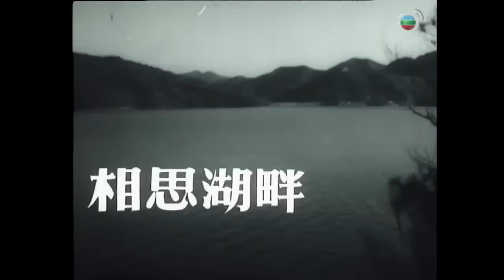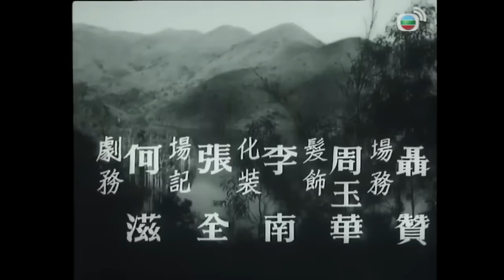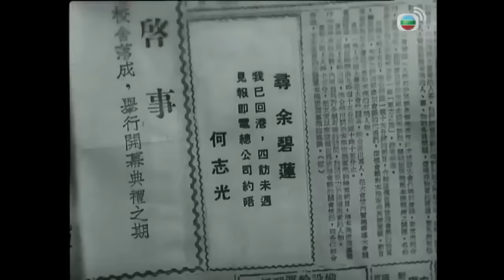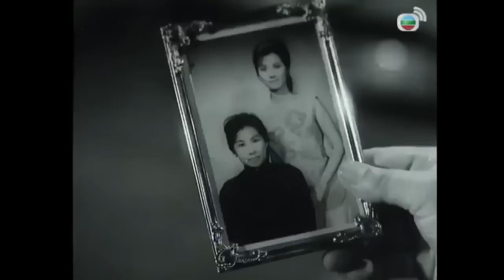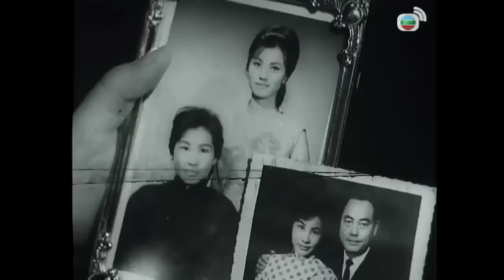《粵語長片 》相思湖畔 (1965)｜謝賢｜江雪｜夏萍｜李鵬飛｜司馬華龍｜導演：楚原 | 香港電影 | 香港粵語電影 | 粵語中字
余崇之於戰時與妻子及幼女失散，帶著長女余白玫逃難時，收養了孤兒何志光。之培育光成才，更欲將玫嫁予光。光籌備開設分廠期間，與秘書余碧蓮共墮愛河，後更決定與蓮結婚。玫要蓮離開光，蓮為光的前途，留書離去，光登報尋人不果。光與玫訂婚日，竟得到蓮的消息，光毅然放棄一切與蓮一起。之往訪蓮，要求她離開光，卻看見蓮母的照片，方知蓮是自己失散的幼女。玫得知蓮是親妹，決定讓愛離去。數年後，光、蓮得知玫已有一美滿家庭。